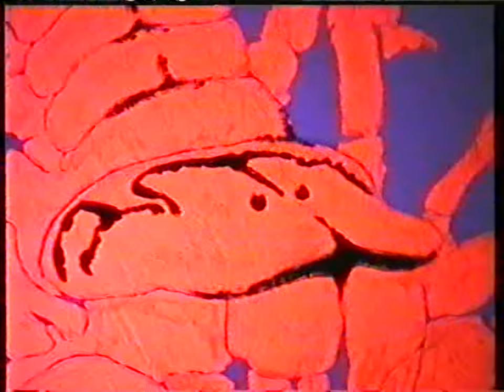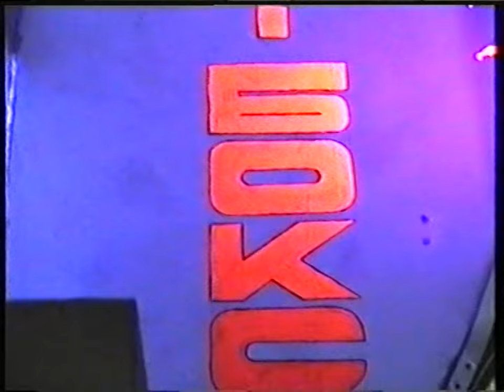SONATA Chapter 1 6